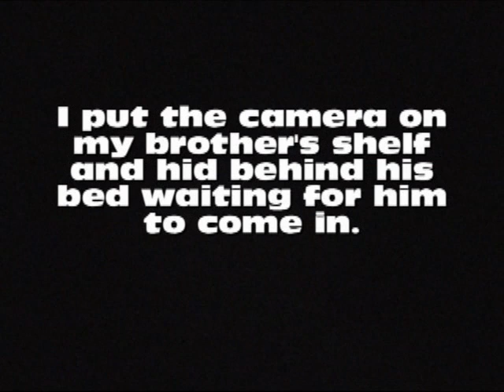Prank Gone Wrong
When someone hides behind another one's bed.